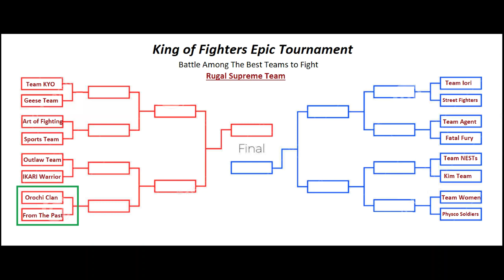KOFMugen-TournamentRnd1OrochiClan(Chris,Shermie,Yashiro,Goeintz)vsFromPast(Saiki,Magaki,Mukai,Shion)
KOF Mugen-Tournament Round 1- Match 4

We have established a sequence of battles in a Tournament to crown a champion team to fight against the Rugal Supreme Team.
16 Teams are constituted from SNK original teams and divided into different battles. Following team are here to battle for the glory and mark their name in history

1. American Sports team (John Crawley,Heavy D,Lucky Glauber,Brain Battler)
2. Four heavenly Kings of Orochi (Chris,Shermie,Yashiro,Goeintz)
3. IKARI Warriors (Leona,Whip,Clark,Ralf)
4. Physio Soldiers (Bao,Chin,Kensou,Athena)
5. Team women fighters (king,Kasumi, Li Xiangfei, Mai)
6. Team agent (Seth,Ramon,Vanessa, Luong)
7. Team Fatal Fury (Joe,Andy,Terry,Tizoc,Duck King)
8. Team Art of Fighting (Ryo,Robert,Yuri,Takuma)
9. Team From the Past (Saiki,Magaki,Mukai,Shion)
10.Team NESTs (K',kula,K9999,Angel)
11. Team Three Sacred Treasures (Kyo,Chizuru,Iori,Orochi Iori)
12. Team Kyo (Kyo,Benimaru,Daimon,Shingo)
13. Team Iori (Iori,Mature, Vice,Eiji Kisaragi)
14. Korea Justice Team (Kim,Chang,Choi,MayLee)
15. Outlaw Team (Yamazaki,Mary,Billy,Gato)
16. Street Fighters (Guile,Dhalsim,Ryu,Ken)